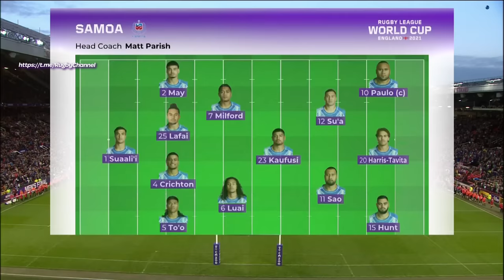FINAL: Australia vs Samoa - Full Match - Rugby League World Cup 2022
19/11/2022
Rugby League World Cup 2022
Final
Australia vs New Zealand
Kangaroos vs Samoa
Australia vs Samoa
Kangaroos vs Samoa
Wallabies vs Samoa
Australia vs Samoa
Wallabies vs Samoa